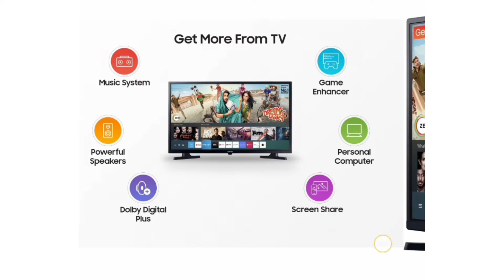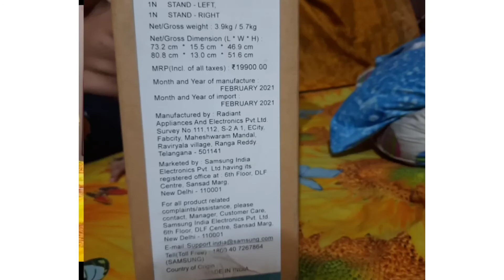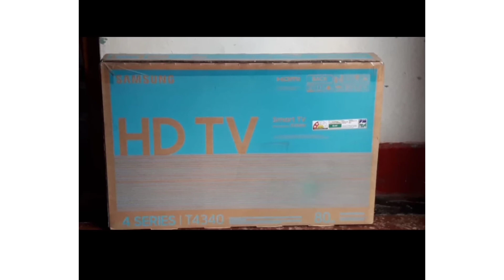samsung 32 inch tv review | Ua32t4340akxxl Samsung | ua32t4340bkxxl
This video topic ~samsung hd ready 32 inch smart tv

 ~ self